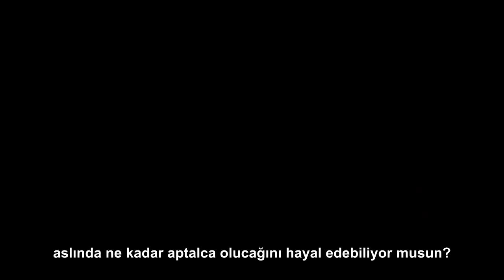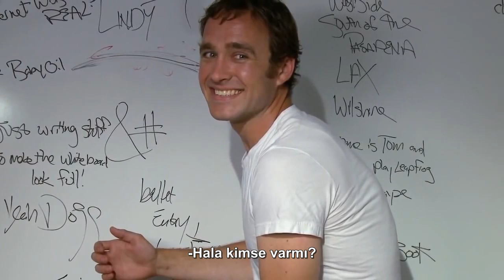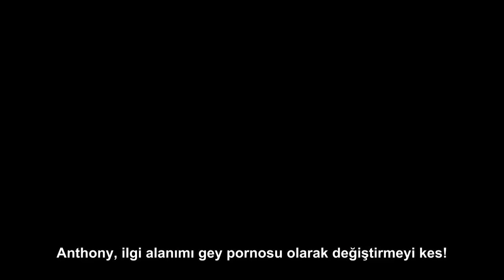Smosh - İNTERNET GERÇEK OLSAYDI TÜRKÇE ALTYAZI HD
Hiçbir telif hakkı ihlali amacı yoktur. Altyazıyı oynatıcıdan açınız.

Her internet sitesi ve uygulaması gerçek hayatta olsaydı ne olurdu?
HEY BU SİZİN İÇİN WEBSİTEMİZ:
Want to know when we're filming and/or pooping? Simdi yapabilirsiniz
A.selcuk